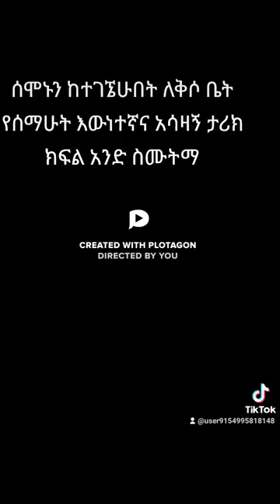ተጠያቂው የጠፋበት ዘመን ስርቶ ማደር ለኑሮ መሯሯጥ ነውር የሆነበት የወጣቱ አሳዛኝ በልቦለድ መልክ ሲቀርብ።